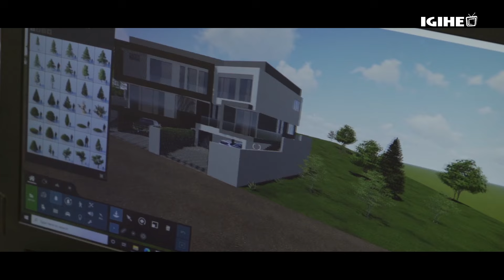Yaretse ubuvuzi yiyegurira guhanga inyubako zijyanye n'icyerekezo: Uko Bigwi yinjiye mu bwubatsi